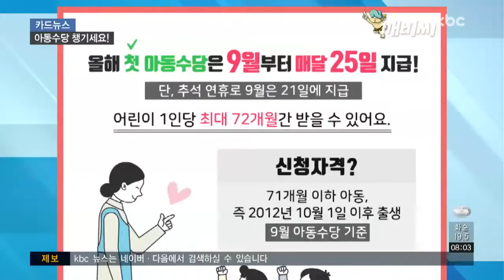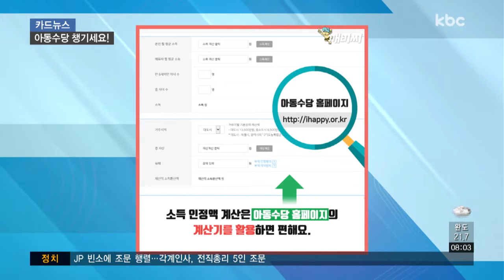[카드뉴스] 아동수당 알고 계셨나요?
지난 2월 국회 본회의에 통과된 아동수당.

아동 양육에 따른 경제적 부담을 덜어주기 위한 제도로 만 6살 미만의 어린이에게 한 달에 10만 원씩 지급하는 것을 말하는데요.

우리나라와 미국, 멕시코 그리고 터키를 제외한 OECD 국가에서는 오래 전부터 시행하고 있었습니다.

올해 첫 아동수당은 오는 9월부터 매달 25일에 지급되는데, 지난 주 수요일 사전 신청이 시작됐습니다.

9월 지급되는 아동수당은 71개월 이하 아동, 즉 2012년 10월 1일 이후 출생했다면 신청할 수 있는데요.

어린이 1인당 최대 72개월간 아동수당을 받을 수 있습니다.

단, 소득 상위 10% 이상을 제외한 90% 가정 중에, 소득과 재산을 반영해 소득 인정액이 선정 기준액 이하인 가구의 아동에게 지급됩니다.

올해 아동수당 선정 기준액은 3인 가구 기준 월 1,170만 원, 4인 가구 월 1,436만 원 그리고 5인 가구 월 1,702만 원입니다.

소득 인정액은 아동수당 홈페이지의 소득 인정액 간이 계산기를 활용해 계산이 가능합니다.

아동수당 신청은 아동의 보호자나 보호자의 대리인 등이 신청할 수 있고요.

아동의 주민등록 주소지의 주민센터를 방문하거나 복지로 웹 사이트 또는 어플을 이용해 가능한데, 신청서와 함께 통장 사본, 신청인 신분증 등을 제출해야 합니다.

9월 30일까지 신청하면 첫 수당인 9월분부터 받을 수 있는데, 온라인으로 신청하는 경우엔 원활한 처리를 위해 신청 권장 날짜가 있습니다.

만 0세~1세는 25일인 오늘까지, 만 2세~3세는 26일인 내일부터 30일까지이고요.

만 4세~5세는 7월 1일부터 5일까지이며, 7월 6일 이후에는 전 연령이 가능합니다.

보육료나 양육수당 등 다른 복지급여를 받고 있어도 아동수당 지급 기준이 충족되면 신청해서 수당을 받을 수 있습니다.

아동수당, 잊지 말고 미리 신청해서 혜택받으세요.